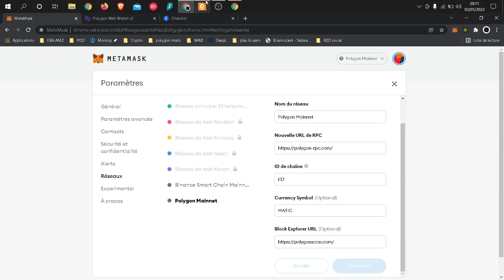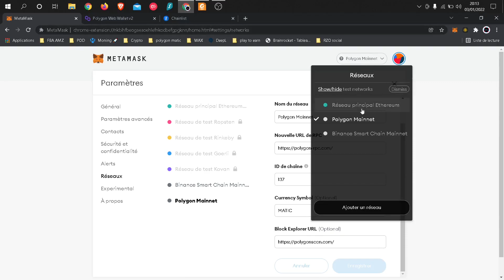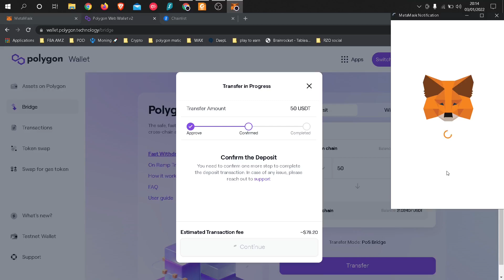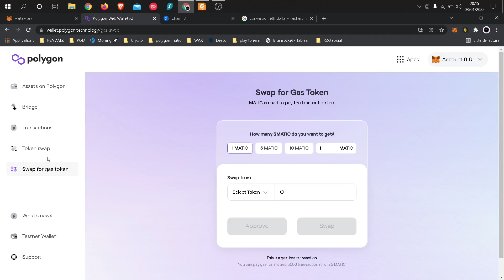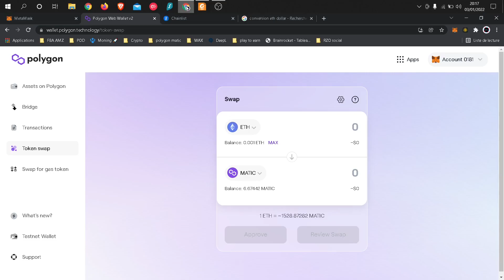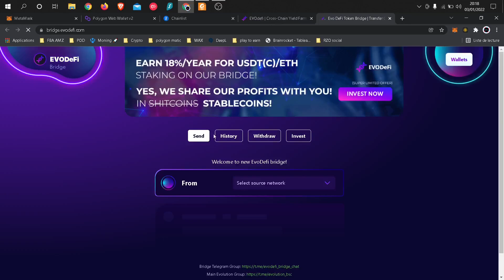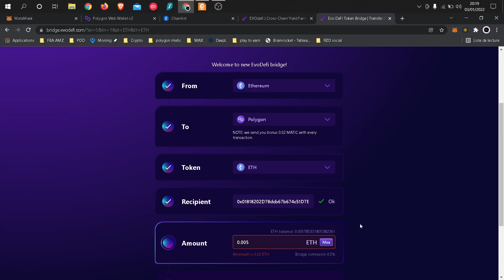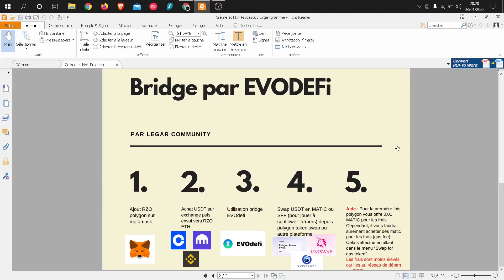Tuto POLYGON : Comment utiliser ce Réseau + bridge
Après des erreurs de débutant pour transférer des cryptos sur le réseau polygon, j'ai décidé de vous aider.

Pour toujours vous aider au mieux, voici le lien du sondage LEGAR COMMUNITY :

Vous voulez connaitre tous les outils que j'utilise ou les projets dans lesquels je participe, c'est par

Vous en voulez toujours plus ? Alors n'hésitez à contribuer au développement de ma chaîne en faisant un don sur ma page Tipee
Merci d'avance !
Vous désirez connaître les autres sujets qui me passionnent alors allez voir mon site web LEGAR COMMUNITY

Sinon vous pouvez rejoindre mon canal privée Telegram sur lequel je vous donne la parole pour participer au développement de la chaîne et aider la communauté :

Referral ID : HF58QZ05

Lien Bitpanda academy (pour gagner des BEST)

Referral ID : 14657643e1

Matériel pour faire votre vidéo :
Téléphone portable : OPPO FIND X2 PRO =
Trépied : MANFROTTO =
Pince universelle téléphone : MANFROTTO =
Enregistreur audio : Sony ICD TX650 =
Titre de la vidéo : Tuto POLYGON : Comment utiliser ce Réseau + bridge